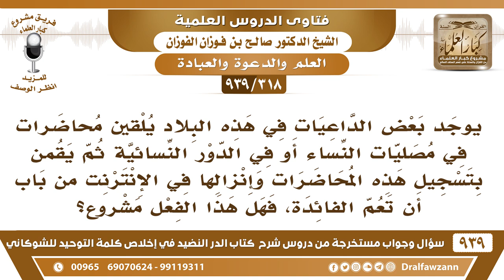[318 -939] بعض الداعيات يلقين محاضرات في مصليات النساء ثم يقمن برفع التسجيل على الإنترنت..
-[318 -939] السؤال: يوجد بعض الداعيات في هذه البلاد يلقين محاضرات في مصليات النساء أو في الدور النسائية ثم يقمن بتسجيل هذه المحاضرات وإنزالها في الإنترنت من باب أن تعم الفائدة، فهل هذا الفعل مشروع ؟
الجواب: إذا كانت توزع على النساء فلا مانع توزع على النساء ما في مانع أما أن توزع على الرجال ويسمعون صوتها فهذا فيه محذور سماع صوت المرأة فاتن.
للاشتراك في قناة الشيخ صالح الفوزان

للاستفسار والإقتراحات والدعم
رئيس الفريق
لمشروع كبار العلماء